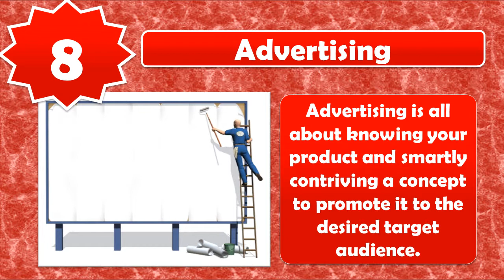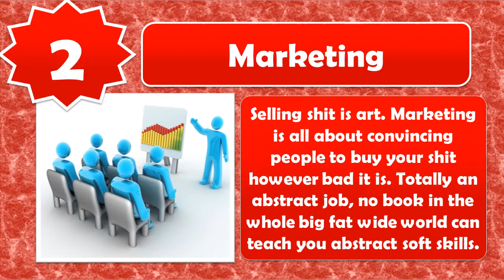Top 10 Jobs Which Do not Need College Degree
10. Photography
9. Film making
8. Advertising
7. Counseling
6. Professional coaching
5. Chef
4. Acting
3. Journalist
2. Marketing
1. Politics